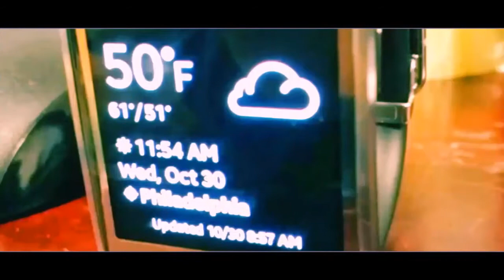Auto awesome of the Sprint Samsung Galaxy Gear